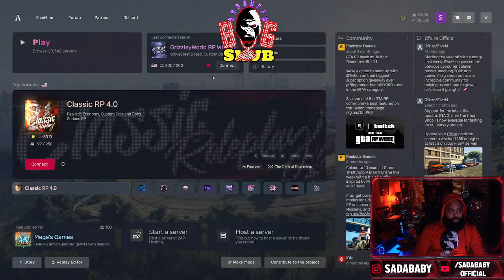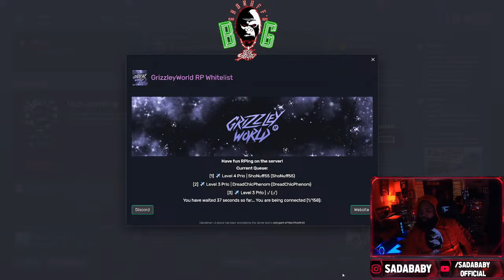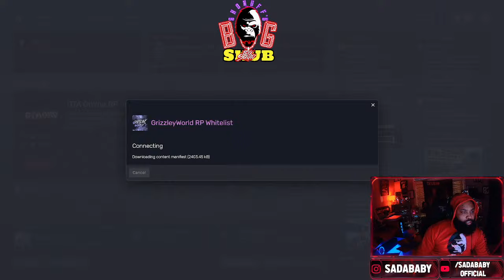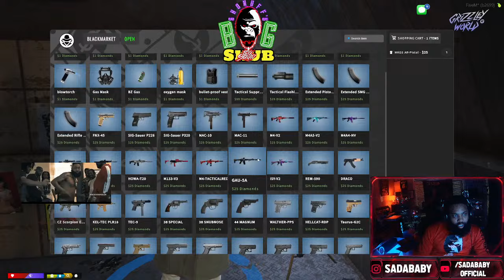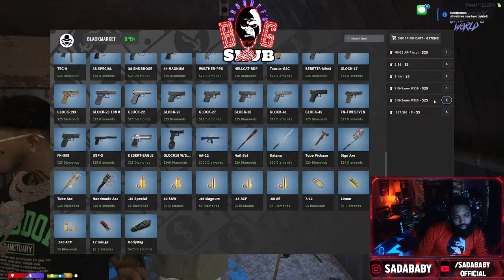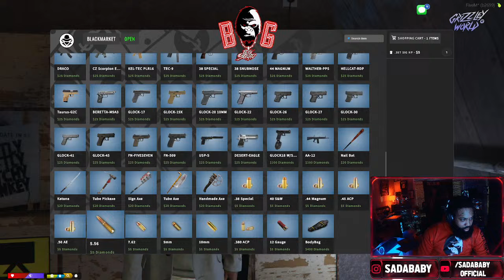GRIZZLEY WORLD WHITELIST!!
BIG APE GAMING !!